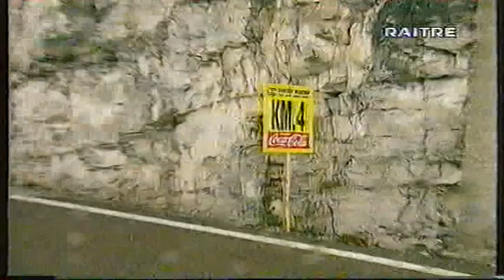CICLISMO PRO: GIRO DEL TRENTINO 1999 PART 1 SAVOLDELLI SIMONI PANTANI + GIRO REGIONI UNDER 23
Il Giro del Trentino 1999, ventitreesima edizione della corsa, si svolse dal 26 al 29 aprile su un percorso di 697 km ripartiti in 4 tappe, con partenza a Lienz e arrivo ad Arco. Fu vinto dall'italiano Paolo Savoldelli della Saeco davanti ai suoi connazionali Gilberto Simoni e Marco Pantani.